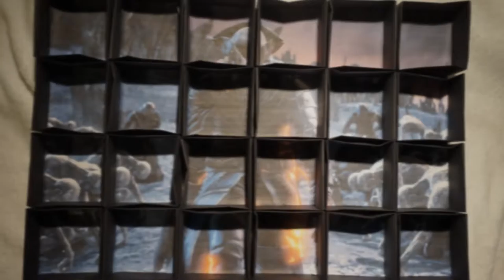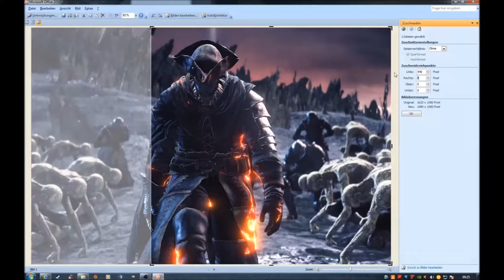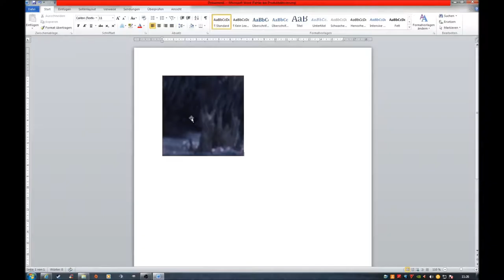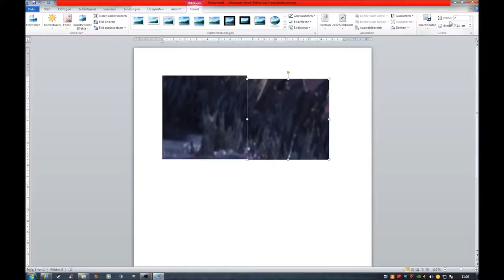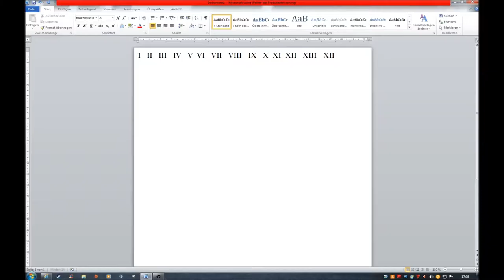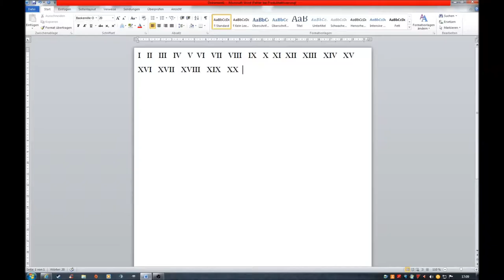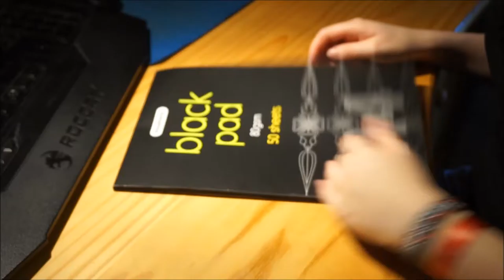Dark Souls 3 Adventskalender 2016 aus Papier basteln (Paper hand made)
Schönen guten Tag. Ich hab es endlich mal wieder geschafft ein Video zu erstellen. Dieses Jahr habe ich einen Adventskalender im dark souls 3 Design gebastelt. Leider hatte ich nicht sonderlich viel Zeit zum Video bearbeiten. Aus diesem Grund ist die Musik nicht ganz so toll und wiederholt sich. Die Motive vom Kalender sind Screenshots von der xBox aus diesem Grund ist die Grafik auch nicht so toll von den Bilden. Aber im Großen uns ganzen bin ich recht zufrieden.
Also ich wünsche euch viel Spaß beim zuschauen und eine Schöne Weihnachtszeit.
Seid nicht zu Hart bei der Bewertung. War echt viel Arbeit. :)

Sänger: Hasenchat
Song: 26 Spyhnx (House Mix)